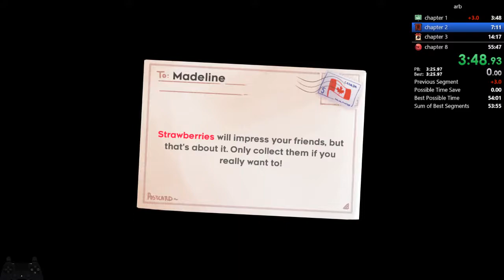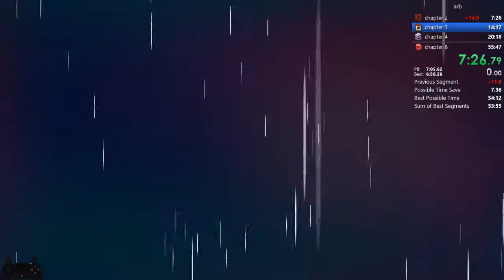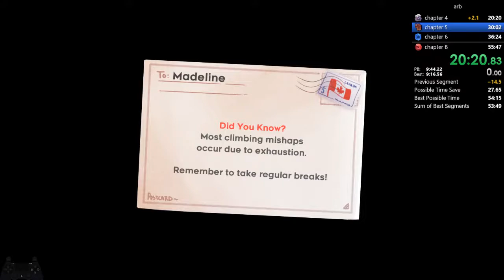celeste arb 55:20.134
good ridge temple, rest shit, especially summit core -- Watch live